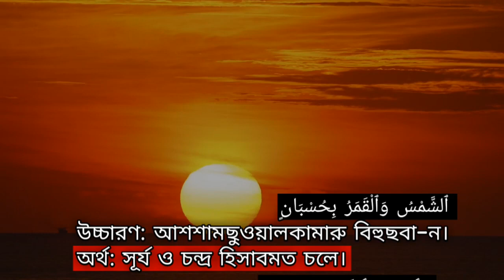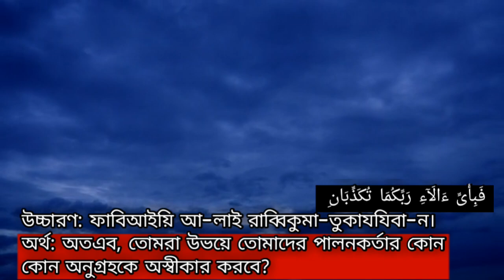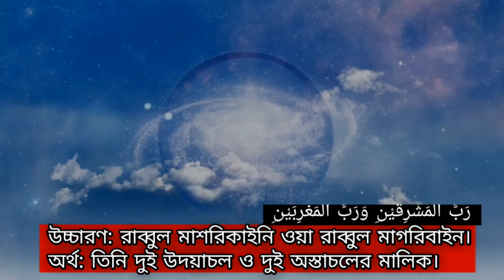অত্যন্ত দরদী কণ্ঠে সূরা আর রহমান ( الرحمن) | Recited by Abu Ubayda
ভাই আবু উবায়দা এর দরদী  কন্ঠে সূরা আর রহমান তেলাওয়াত |

► সূরা আর রহমান  - Surah Ar Rahman
► Recited by Abu Ubayda
► Originally uploaded by : ‎@AbuUbaydaa

মুহাম্মাদ কর্তৃক নবুয়াত লাভের পর মক্কার কাফেররা ইসলাম সম্পর্কে কৌতূহলী হয়। তারা আল্লাহ নামটির সঙ্গে পরিচিত ছিল। কিন্তু আল্লাহ’র অন্যান্য নাম যেমন ‘রাহমান’ সম্পর্কে অবহিত ছিল না। তারা যে সকল মূর্তির পূজা করতো সেগুলোর একাধিক নাম ছিল না। আল্লাহ’র গুণবাচক নাম ‘রাহমান’ শুনে তারা বলাবলি করতো ওয়া মা রাহমান, অর্থাৎ “রাহমান আবার কী?” এ সূরা নাজিলের মাধ্যমে আল্লাহ’র ‘রাহমান’ নামের তাৎপর্য ব্যাখ্যা করা হয়েছে।[৪]

Relaxing Recitation of Surah Ar Rahman for Healing and finding inner peace by  Abu Ubayda